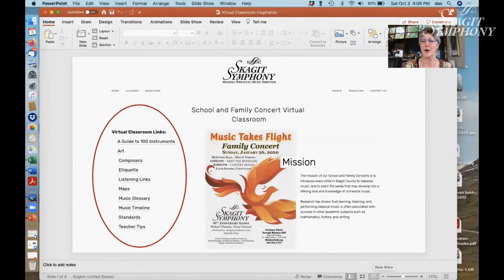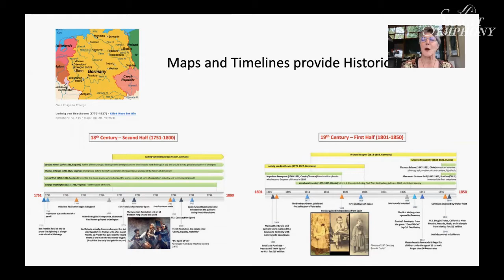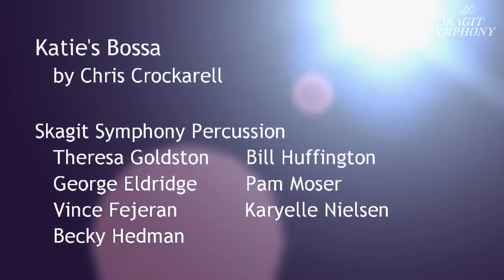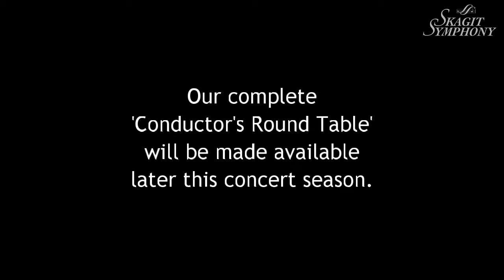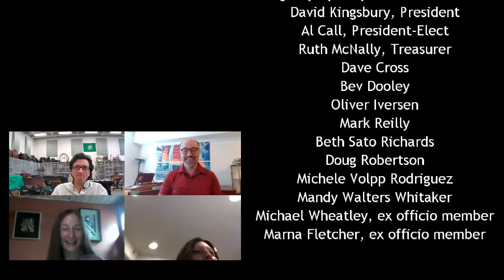Skagit Symphony Stream-A-Thon, Part 4: Inspiration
Stream-A-Thon Part 4 (of 4)

Michael Wheatley, Music Director
Marna Fletcher, Exec. Director

Kinga Augustyn, violin